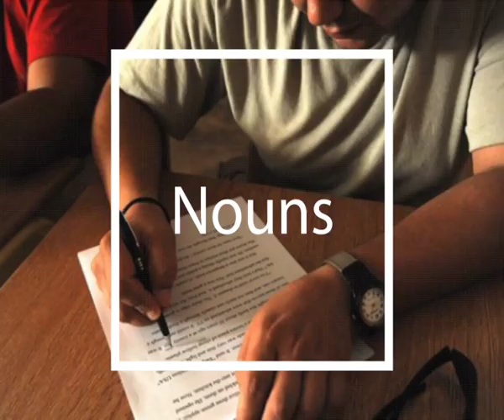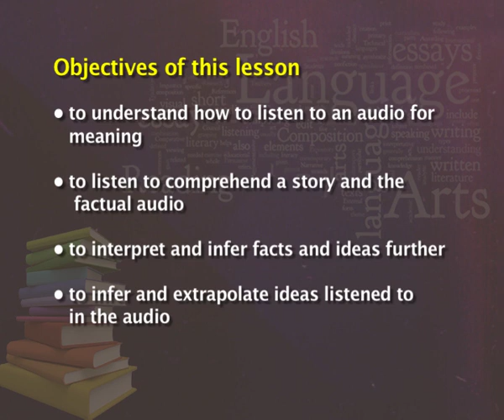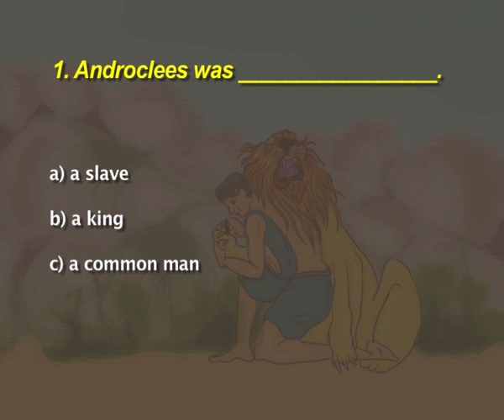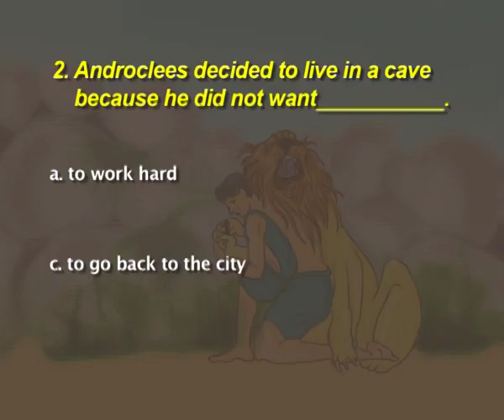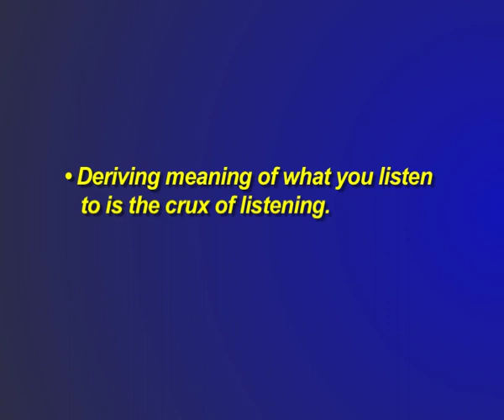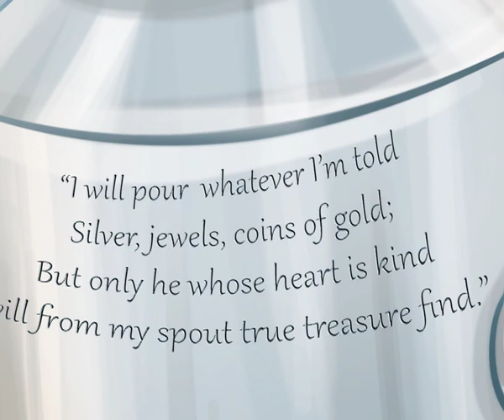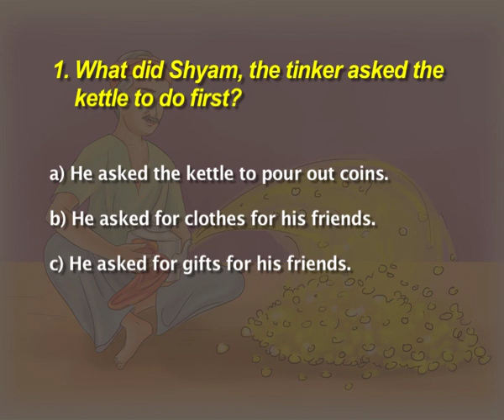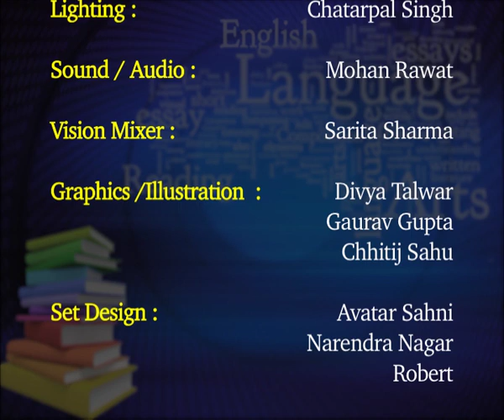Listening Lesson 1 English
This is a video lesson on listening  for learners of English at the secondary stage